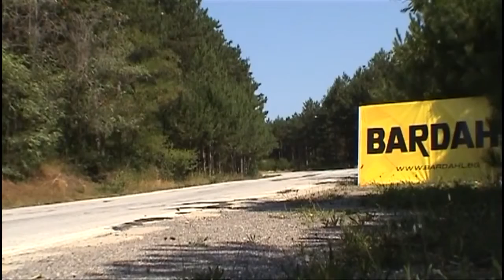770 HP Audi Quattro S1 Group B Monster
770 HP Audi Quattro S1 Group B Monster